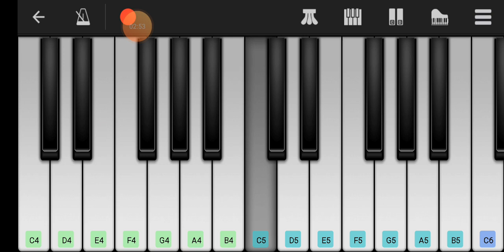Himig ng pasko ( perfect piano app )